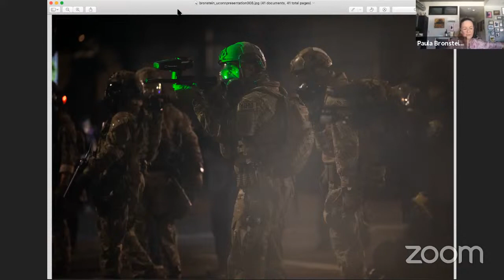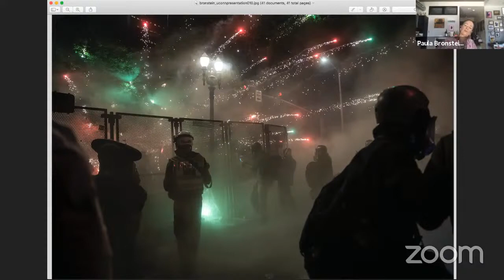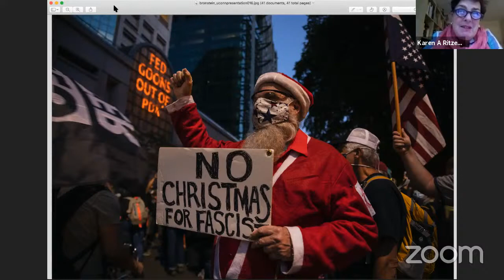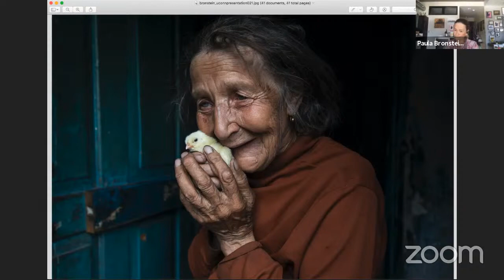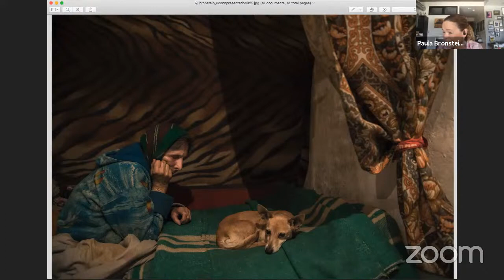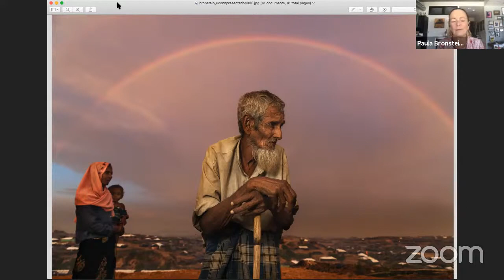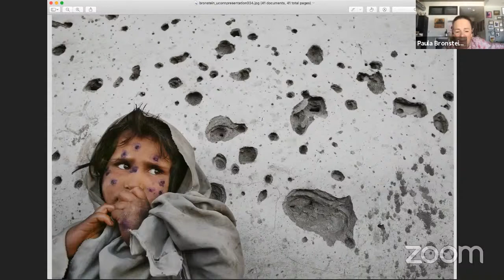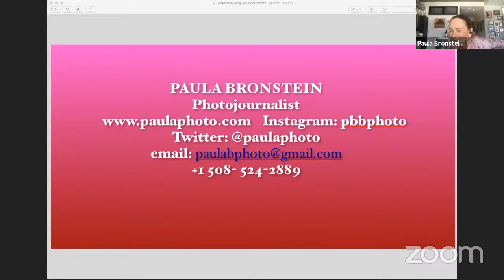“Let’s Talk Media!” - The Power of Documenting in the Moment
Join us for a conversation with Pulitzer Prize-winning photojournalist, Paula Bronstein, hosted by Karen Ritzenhoff. Ms. Bronstein has been the recipient of numerous awards throughout her long career that spans over three decades. Her expertise is documenting humanity, bringing awareness to issues throughout the world, focusing on many conflict regions. She is the author of the internationally acclaimed photo book “Afghanistan: Between Hope and Fear.” In this episode, Paula will share her incredible photographs and talk about what it is like to document conflict zones, from the current protests in Portland, Oregon to the Ukraine, Gaza, Afghanistan, and more.

 About "Let's Talk Media!"
Aspiring filmmakers and media professionals are invited to join Connecticut women in live conversations via YouTube Live about their careers in independent documentary filmmaking. Learn from these experts as they share their personal experiences and advice from within the industry. Understand what it takes to make it in the world of media, the process of documentary filmmaking, and how to create content that matters - both now and post-pandemic. Each event will feature an hour of conversation, followed by 30-minutes of questions from the virtual audience. All are welcome to participate in this inclusive series!